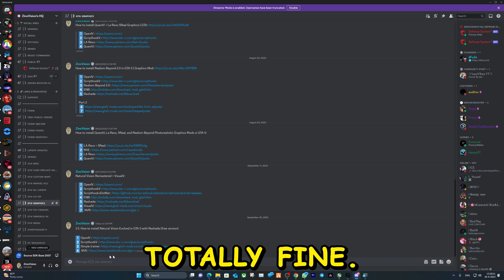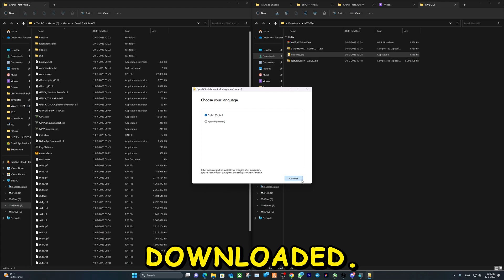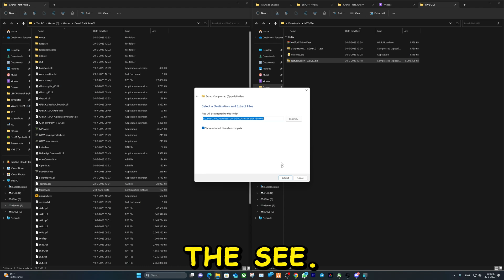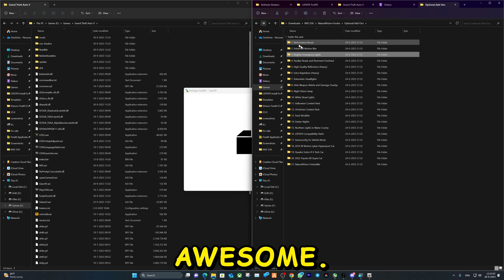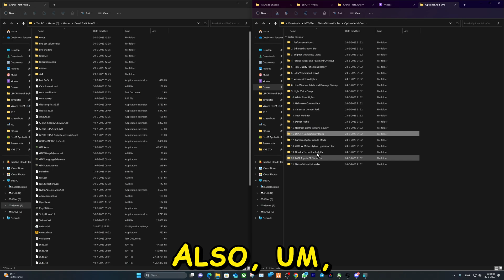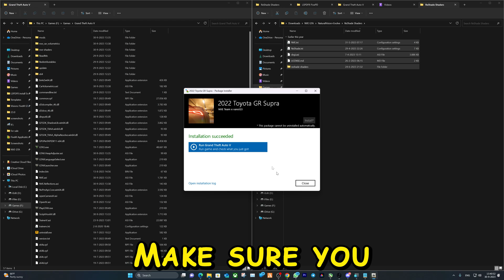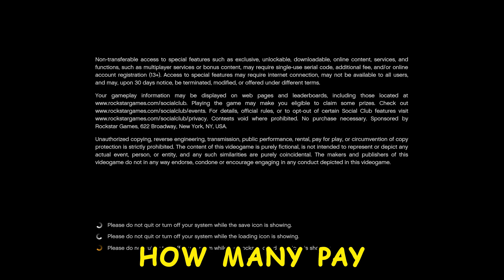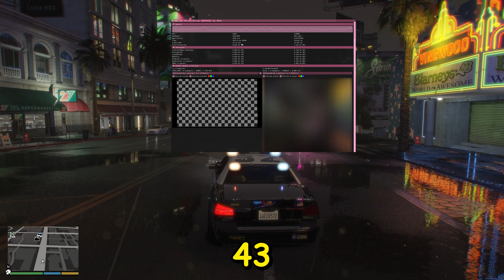How to install NVE with Reshade in GTA 5 for Free | (nve) Natural Vision Evolved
Welcome to ZinoVision, your go-to destination for insightful tutorials and engaging content. Here's everything you need to know:

- Processor: Intel(R) Core(TM) i9-10900X CPU @ 3.70GHz
- RAM: 64.0 GB
- Graphics Card: RTX 3090
- Storage: 3 TB SSD
- Operating System: Windows 11 Pro

At ZinoVision, we prioritize your understanding and safety:
- Our videos are created solely for educational and entertainment purposes.
- We are not financial advisors and our content should not be considered as financial advice.
- Streaming laws vary by location; make sure to be aware of and follow your local regulations to avoid any legal issues.
- We hold no responsibility for any legal, technical, or other issues that might arise from following our tutorials. Please proceed at your own risk.

**🔒 Recommended VPNs:**
Protect your online experience with these trusted VPNs:

Thank you for choosing ZinoVision as your learning companion. Let's explore, learn, and grow together! 🚀